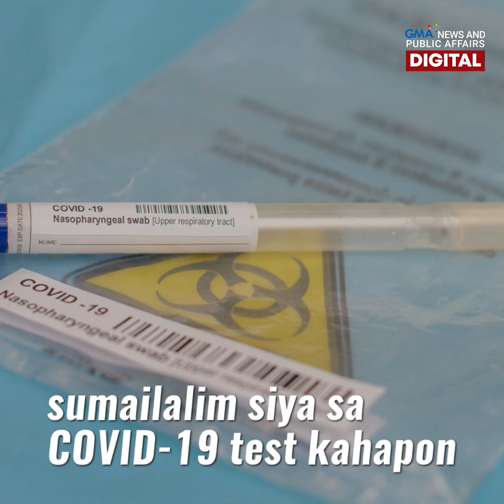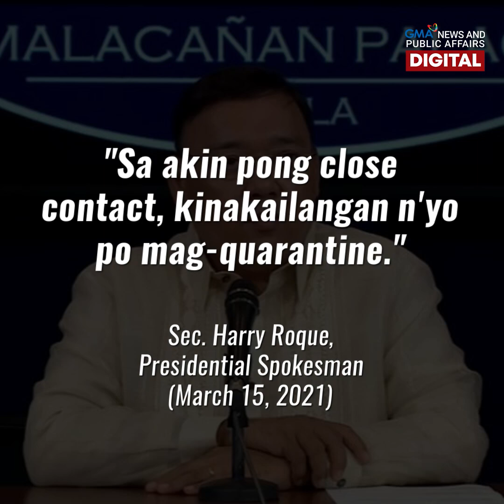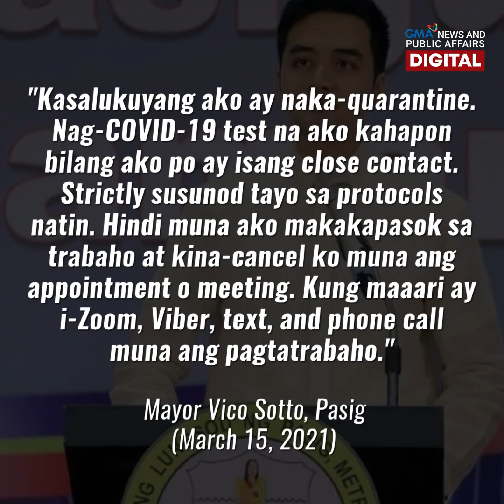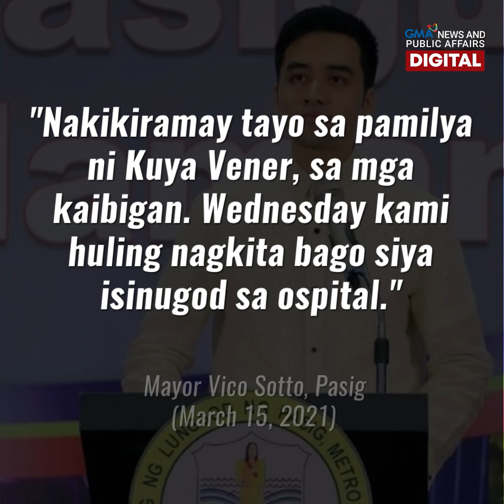Sec. Harry Roque, nagpositibo sa COVID-19 | GMA News Feed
Tinamaan din ng coronavirus si Presidential Spokesman Harry Roque, sa gitna ng dumaraming kaso ng COVID-19 sa bansa.

Kinailangan ding mag-quarantine ni Pasig City Mayor Vico Sotto matapos mamatay ang kanyang driver dahil din sa COVID-19.

Huli raw itong nakasalamuha ng alkalde noong Miyerkules.

Ang iba pang detalye, alamin sa video.